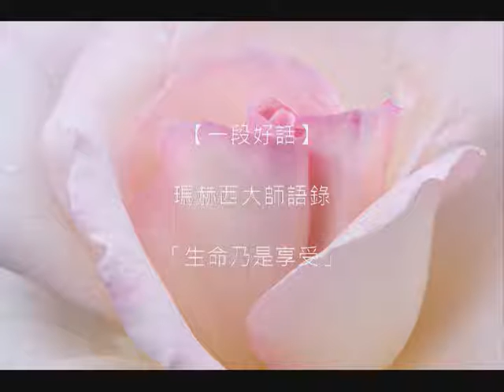【一段好話】瑪赫西大師談「生命乃是享受」（中文字幕）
Maharish's quote: Life is to enjoy
感謝新北市靜友朱小姐分享這部特別的短片，呈現玫瑰從花苞綻放至盛開狀態的過程。瑪赫西大師有一段好話很能搭配這部短片，所以就製作來跟大家分享。祝福大家在規律練習超覺靜下，生命像玫瑰綻放芬芳並吸引美好的事物前來，支持更加快速的進化，使生命分分秒秒都體現著至高幸福。

官方代表：社團法人瑪赫西維德教育學會